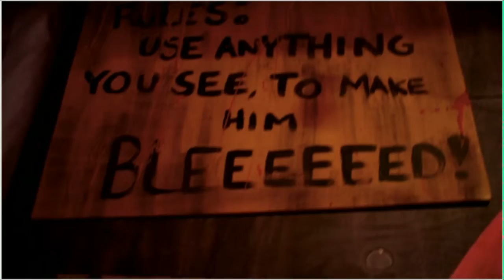Bill Oberst Jr Tribute 2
This is the second tribute video I've made for Bill Oberst Jr. I've got a little too much time on my hands and way too much content to play with. Had a blast making this!